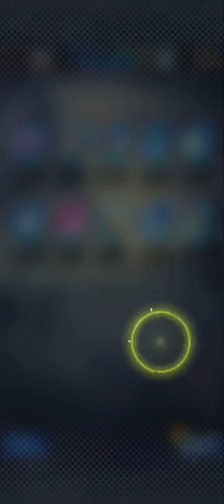Some chill summons. Dragon ball legends summons